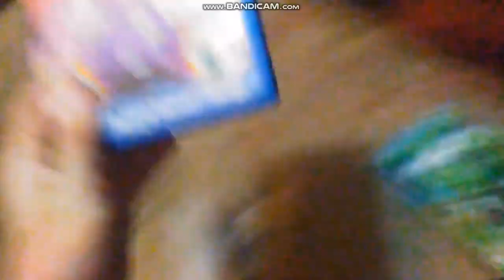AND THERE'S NO DVD RELEASE!!! IT'S SAD!!!!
BOO HOO HOO!